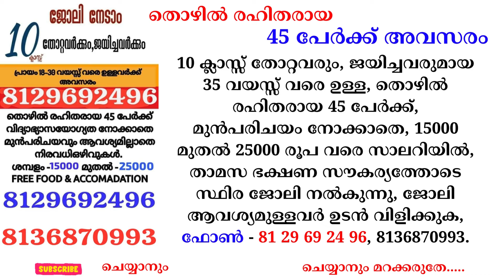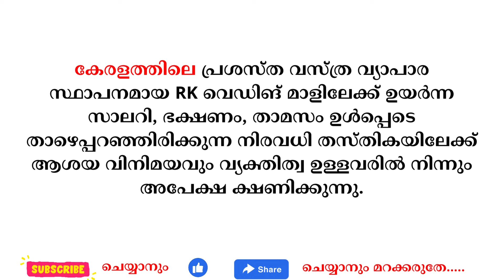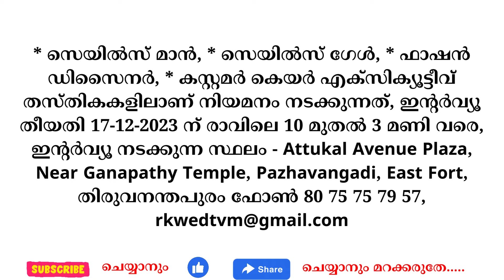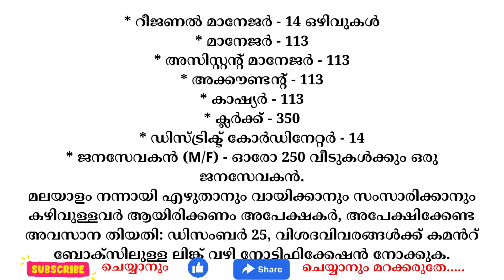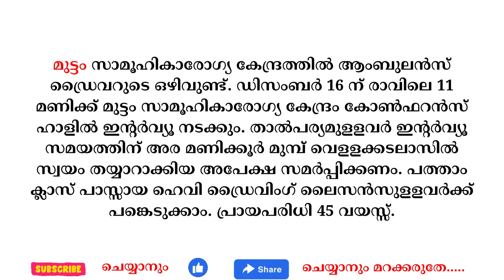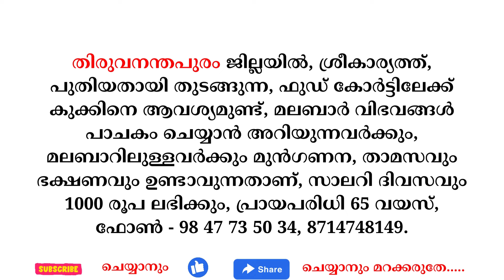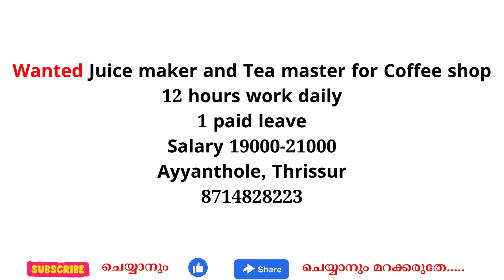kerala jobs 2023 todays job malayalam jobs December 14